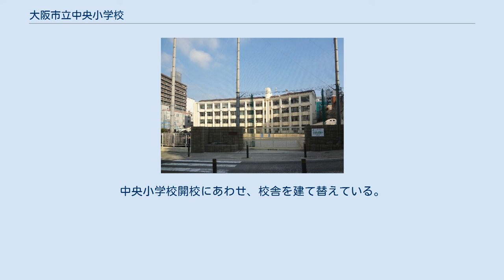大阪市立中央小学校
大阪市立中央小学校（おおさかしりつ ちゅうおう しょうがっこう）は、大阪市中央区にある公立小学校。
 地域の少子化とドーナツ化に伴う児童数の減少により、従来の金甌（きんおう）・桃園（とうえん）・桃谷（ももだに）・東平（とうへい）の4小学校が統合して、1991年に創立した。
4小学校の統合は、当時の日本では初めてだったとされている。
 中央区はマンション建設（タワーマンション が多くを占める）が急増し、現在都心回帰によって人口が大阪市24区の中でも著しく増加しているため、この中央小学校の位置する 大阪市（旧）南区エリアの児童数にも深刻な影響を及ぼしている。
 2015年には現在の校舎には入りきらなくなった児童を収容するために、運動場を縮小して、給食室の入った新校舎の増築工事を開始し、2016年度に完成した。
 本稿では前身校の沿革についてもまとめて記述する。
 1872年の学制発布を受け、1873年に南大組第四区小学校（後の大阪市立金甌小学校）が開校した。
 第四区（金甌）小学校は旧：常陸国土浦藩藩主土屋相模守蔵屋敷跡（現：中央小学校所在地）に設置され、開校から閉校まで同じ場所に校舎があった。
第四区小学校は1879年1月に瓦屋町小学校と改称したのち、1887年6月には南区金甌尋常小学校と称した。
 1889年には大阪市の市制施行により、大阪市金甌尋常小学校となった。
 金甌校の開校と同年の1873年には、南大組第三区小学校（のち大阪市立桃園小学校）も開校している。
 第三区（桃園）小学校は1879年に万年小学校に改称し、1886年には南区桃園尋常小学校に改称している。
1889年には大阪市の市制施行により大阪市桃園尋常小学校と称した。
1895年には東新瓦屋町（最終所在地）の敷地へと移転している。
 また、1874年3月15日には桃谷小学校が開校した。
しかしこの時に設置された桃谷小学校は、1882年に万年小学校へ合併し廃校となっている。
 桃園小学校では1908年、分離校を新設することになった。
1908年4月に大阪市桃園第二尋常小学校（のち桃谷小学校）を開設した。
これに伴い従来の桃園尋常小学校は、桃園第一尋常小学校へと改称している。
 1939年には番号での呼称をやめ、大阪市桃園尋常小学校の名称へ変更している。
 1908年4月に桃園小学校より分離する形で、大阪市桃園第二尋常小学校（のち桃谷小学校）として開校した。
学校敷地は、明治時代に廃校となった旧桃谷小学校の跡地を活用し、開校から閉校まで同じ場所に校舎があった。
 1939年には番号での呼称をやめ、大阪市桃谷尋常小学校の名称へ変更している。
 1875年3月15日には当時の東成郡北平野町（町村制実施により東平野町）に、第五大区第一小区第二番小学校（北平野小学校）が開校している。
北平野小学校は大阪市立生魂小学校および大阪市立東平小学校の前身校にあたる。
 両校は1921年に分離したが、両校とも1875年を創立年と位置づけた。
北平野小学校はのち東成郡東平野尋常高等小学校と改称し、1897年3月31日には大阪市への編入に伴い、大阪市東平野尋常高等小学校と称した。
 東平野小学校は1919年に最終所在地の敷地へと移転している。
1921年、東平野第一尋常小学校（大阪市立生魂小学校）と東平野第二尋常小学校の2校に分離した。
東平野第二尋常小学校は1940年に東平尋常高等小学校へと改称している。
 1941年の国民学校令により、従来の小学校は国民学校に改められることになった。
 これに伴い、金甌尋常小学校は大阪市金甌国民学校、桃園尋常高等小学校は大阪市桃園国民学校、桃谷尋常小学校は大阪市桃谷国民学校、東平尋常小学校は大阪市東平国民学校へ、それぞれ改称した。
 大阪市の国民学校では1944年以降、児童の学童疎開が実施されることになった。
縁故がないものなどは集団疎開を実施することにし、1944年9月以降疎開先に出発した。
 大阪市では各行政区ごとに疎開先の府県を割り当てている。
当時4国民学校が属した南区では滋賀県への疎開が割り当てられた。
 金甌国民学校の児童は長浜市へ、桃園国民学校の児童は坂田郡息長村・坂田村（いずれも現在の米原市）へ、桃谷国民学校の児童は坂田郡鳥居本村（現在の彦根市鳥居本地区）へ、東平国民学校の児童は愛知郡葉枝見村・稲枝村（いずれも現在の彦根市）へ、それぞれ疎開した。
 1945年3月13日から14日にかけての第一次大阪...